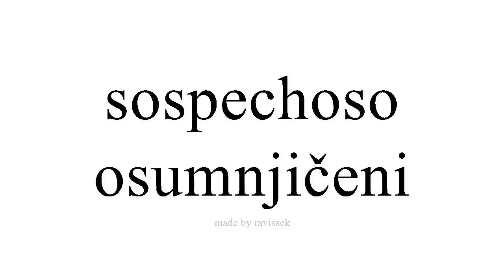Saznajte Španjolski osumnjičeni